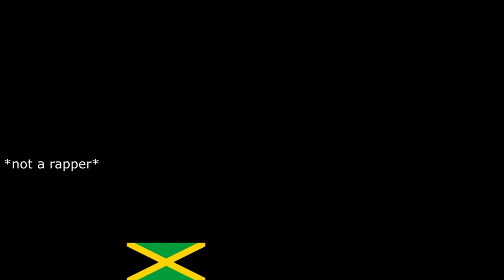Popular UK RAPPERS You Didn't Know Are CARIBBEAN- Fredo, AJ, Dutch, Chip, Konan, 21, WSTRN, Giggs RV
AJ tracey- Trinidad and Tobago
Aitch x AJ Tracey - Rain Feat. Tay Keith
AJ Tracey - Butterflies (ft. Not3s)
AJ Tracey - Ladbroke Grove
Dave x AJ Tracey - Thiago Silva
Steel Banglez – Fashion Week feat. AJ Tracey & MoStack

Chip- Jamaica
Chip - Flowers
CHIP - HIT ME UP FEAT. ELLA MAI (OFFICIAL VIDEO)
Chip - Ignite (ft. Jme & Dizzee Rascal)
CHIP - MARIJUANA FEAT. MIST
SKEPTA, CHIP & YOUNG ADZ - WAZE (THE MOVIE)
Chip - Daily Duppy

Dutchavelli- Jamaica, Trinidad and Tobago
Dutchavelli - Bando Diaries
Dutchavelli - Only If You Knew
Dutchavelli - Surely
M Huncho x Dutchavelli - Burning
Tion Wayne x Dutchavelli x Stormzy - I Dunno

Fredo- Barbados
Dave - Funky Friday (ft. Fredo)
Mist - So High (feat. Fredo)
Fredo & Young T & Bugsey - Ay Caramba
Fredo - They Ain't 100 (Link Up TV)
Fredo – Change
Fredo - Like That [Music Video] | GRM Daily

Giggs- Jamaica
Man Don't Care - Jme ft Giggs
Giggs - Lock Doh feat. Donae'o
67 ft Giggs - Lets Lurk
Giggs - Whippin Excursion
Giggs - Linguo feat. Donae'o

21 savage (*UK Born)- Dominica, Haiti
Post Malone - rockstar ft. 21 Savage
21 Savage, Offset, Metro Boomin - Ric Flair Drip (Official Music Video)
21 Savage - a lot ft. J. Cole
21 Savage & Metro Boomin - No Heart
21 Savage & Metro Boomin - X ft Future

Jay1- Jamaica
Russ Millions x Tion Wayne - Keisha & Becky (Remix) ft. Aitch, JAY1, Sav'O & Swarmz
JAY1 - Your Mrs [Music Video] | GRM Daily
JAY1 - Mocking It
JAY1 - Good Vibes
Tion Wayne x JAY1 - 2 On 2

Jorja Smith (not a rapper)- Jamaica
Jorja Smith - Blue Lights | A COLORS SHOW
Jorja Smith - Be Honest (feat. Burna Boy)
Jorja Smith X Preditah - On My Mind
Burna Boy - Gum Body (Feat. Jorja Smith)
Jorja Smith - The One

Kano- Jamaica
Kano - 3 Wheel-ups (feat. Giggs)
Kano - P's and Q's
Kano - Can’t Hold We Down (feat. Popcaan) - E02
Kano - Fire In The Booth
Kano - Pan-Fried feat. Kojo Funds

Kojo Funds- Dominica
Mabel - Finders Keepers ft. Kojo Funds
Kojo Funds - Check (with Raye)
Kojo Funds x Abra Cadabra - Dun Talkin
Kojo Funds - I Like ft. WizKid
Kojo Funds - My 9ine

Konan- Jamaica
Krept & Konan - Tell Me (D-Block Europe, Ling Hussle)
Krept & Konan - G Love ft. WizKid
Krept & Konan - I Spy ft. Headie One & K-Trap
Krept & Konan - Freak Of The Week ft. Jeremih
Abra Cadabra ft. Krept & Konan - Robbery Remix

M1llionz- Jamaica
Meekz x M1llionz x Teeway x Pa Salieu - Year of the Real
M1llionz - B1llionz
M1llionz - Y PREE
Dutchavelli - Cool With Me (feat. M1llionz)
M1LLIONZ - LAGGA

MIST- St. Vincent and the Grenadines
Mist - Hot Property
Mist - Karlas Back
Mist - Ain't The Same
Sidhu Moose Wala x MIST x Steel Banglez x Stefflon Don – 47

Nines- Jamaica
Nines - I See You Shining
Nines - Airplane Mode feat NSG
Nines | Yay [Music Video]: SBTV
Nines - Trapper Of The Year (Official Video) Ft. Jay Midge
Nines- Can't Blame Me

Russ - Gun Lean (Remix) (ft. Taze, LD, Digga D, Ms Banks & Lethal Bizzle)
Russ Ft. J.B2 X Chuks - Link Up [London X Dublin]
Digga D x Russ (MB) - Mr Sheeen
(Splash) Russ - Splash Out 2.0

RV- Jamaica
RV - Brand New / Why Always Me
RV - Like Usher
RV x Headie One - Match Day
RV FT BANDOKAY, DOUBLE LZ & SJ - CREP SHOP
Headie One X RV - Know Better

Stefflon Don- Jamaica
Stefflon Don - Senseless Remix (Official Video) ft. Tory Lanez
Jax Jones - Instruction ft. Demi Lovato, Stefflon Don
Stefflon Don - 16 Shots
Stefflon Don, French Montana - Hurtin' Me
Luis Fonsi, Stefflon Don - Calypso

Swarmz- Barbados, Jamaica
Swarmz – Lyca
KSI – Houdini (ft. Swarmz & Tion Wayne)
Da Beatfreakz x AJ x Deno x Swarmz x Cadet – Pumpy
Swarmz ft Tion Wayne - Bally

Wiley- Trinidad and Tobago, Antigua
Wiley - On A Level
Wiley epic freestyle – Westwood
Wiley- P Money
WILEY - EEDIYAT SKENGMAN 3 VISUALS (STORMZY DISS)
Wiley - '50/50'

Wretch 32- Jamaica
Wretch 32 & Avelino FITB
Wretch 32 ft Josh Kumra - Don't Go
WSTRN ft. Wretch 32, Chip & Geko - IN2 Remix
Wretch 32 - Tell Me ft. Kojo Funds, Jahlani

WSTRN- Akelle- Grenada,
WSTRN - In2
WSTRN - Txtin' ft. Alkaline
WSTRN - Come Down
Cashh x WSTRN - WAG1
WSTRN - Never Find / Armagidion (ft. Sai So)

Young T- Jamaica
Young T & Bugsey - Don't Rush (ft. Headie One)
Fredo & Young T & Bugsey (@StayFleeGetLizzy) - Ay Caramba
Young T & Bugsey ft. Aitch - Strike A Pose
Young T & Bugsey ft. Belly Squad – Gangland
Young Adz & Dirtbike LB x Young T & Bugsey - Favourite Girl